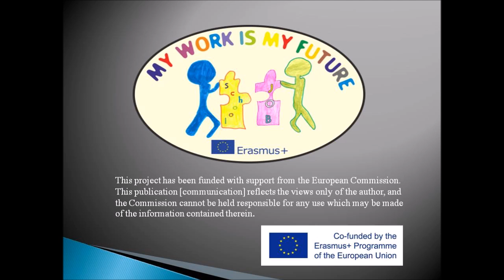Geometric figures, traffic lights - Academic Skills